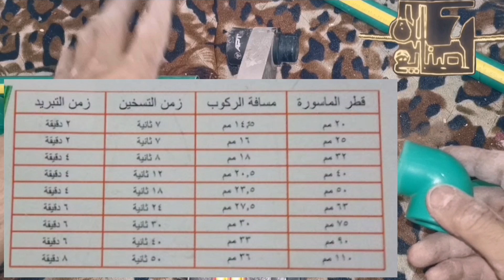شاهد كيف تلحم مواسير البولي المستخدمة في سباكة المنازل بنفسك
في الفيديو ده هنتعلم ازاي تلحم مواسير البولي المستخدمة في سباكة المنازل بطريقة سهلة وبسيطة بدون تعقيد
ازاي تاخد المقاس بين القطعتين
اعرف الزمن اللازم للتسخين واقطار المواسير
مواصفات ماكينة اللحام